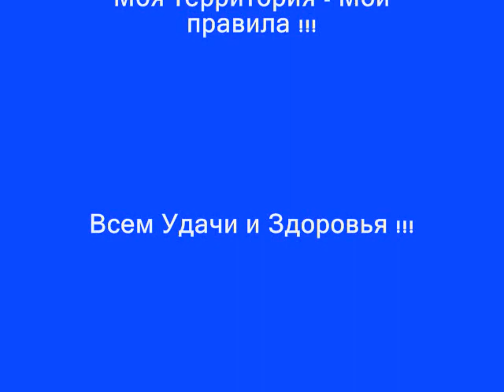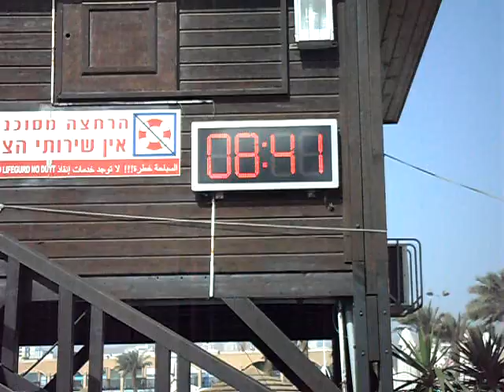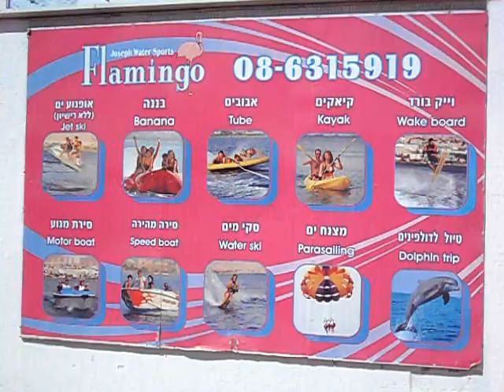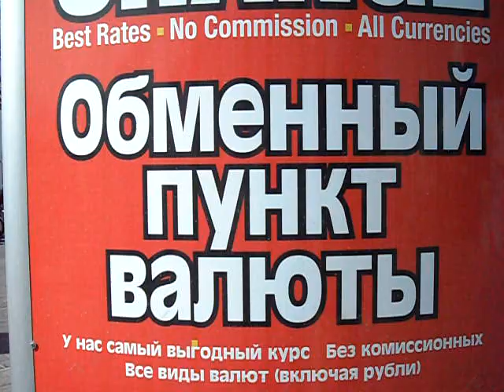Фильм УТРО - ЭЙЛАТ - ДРУЗЬЯ 2013...